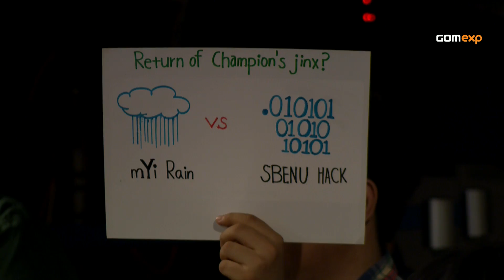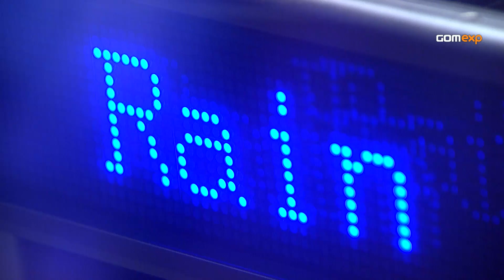Losers Match Code S Group D Match 4, 2015 HOT6 GSL Season 3 StarCraft 2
Hack(T) vsRain(P)

GOM eXP presents 2015 HOT6 GSL Season 3.